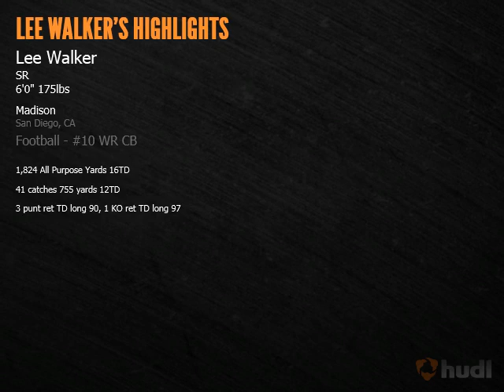Lee Walker (Arizona Commit) 2012 senior highlight film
Madison athlete Lee Walker  6'0 height 175 weight 4.46 40 yard dash
1,824 All purpose yards and 16 Touchdowns
41 catches 755 yards and 12TD
3 Punt Returns for Touchdowns and long of 90 yards
1 Kickoff Return Touchdown and long of 97yards